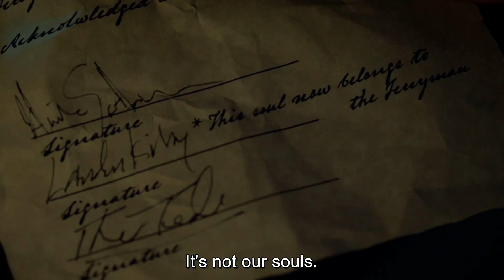Landon Sends Hope Back Home, Zied Screwed Landon Over - Legacies 4x17 Scene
with English subtitles. Landon and Hope say goodbye